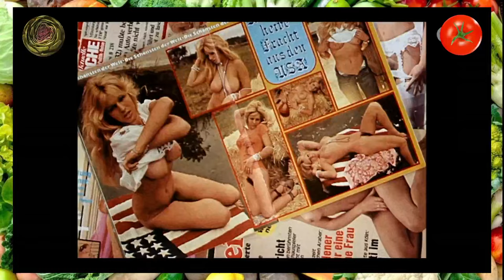Jetzt auch noch eine ARD-Serie zu FEMINISMUS: Sexuell verfügbar - Folge 1, Teil 1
Heute auf dem Speiseplan: eine Serie vom ARD: sexuell verfügbar